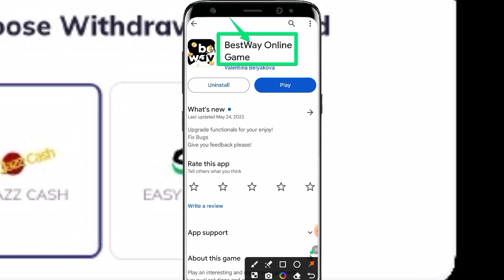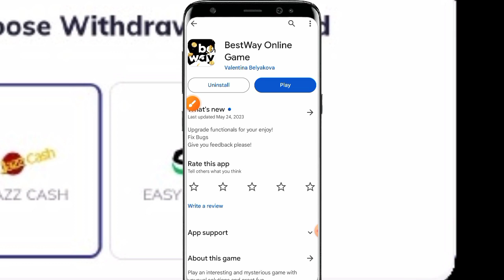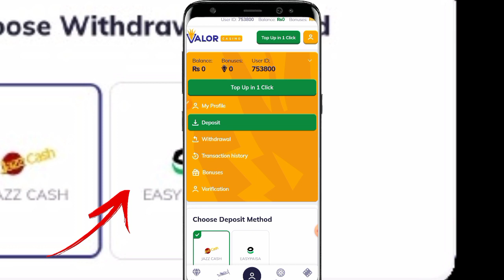Bestway Online Games app Withdrawal proof | online gold meaning | Bestway Online games real or Fake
Bestway-Online-Games-App-Review
Bestway-Online-Games-Apps
Online-Earning-In-Pakistan
Earning-App-in-Pakistan
Real-Earning-App-With-Proof
Today-Crypto
Usdt-earning-apps
Crypto-Earning-Apps
Today-new-USD
earnings-App
Learn-and-earn
Online-earning-in-Pakistan

                                  نوٹس کلیمر!!!